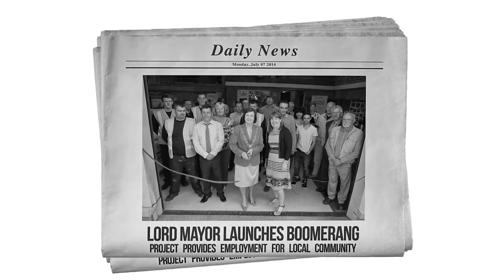The Story of Boomerang & SMILE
A Social Enterprise in Cork supported by SMILE Resource Exchange  is stripping mattresses so that the materials can be reused or recycled  :-)